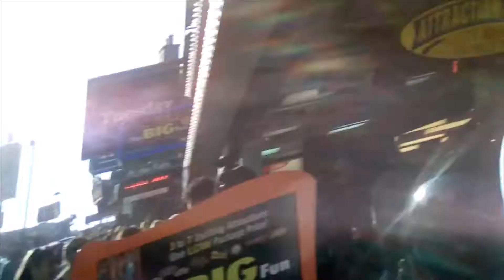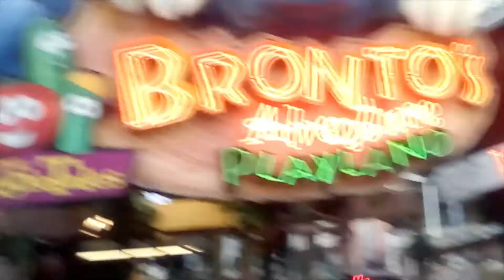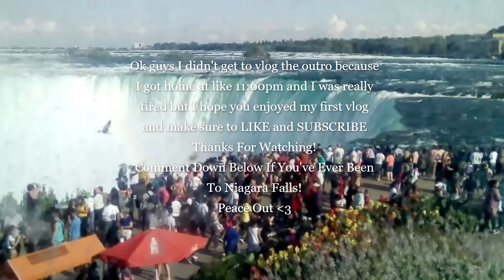My First Vlog! Surprise Trip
This is my first vlog and I went on a surprise trip so make sure
if you have ever been here!